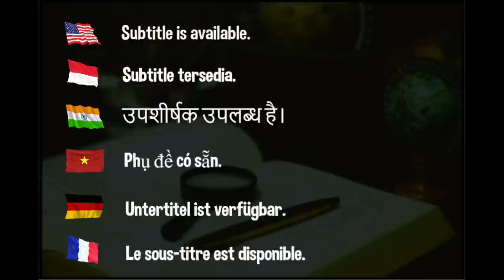Why Alexis Lebrun defeated Fan Zhendong (World Ranking #1)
Why Alexis Lebrun defeats Fan Zhendong (World Ranking #1)?

Watch the event on WTT YouTube channel LIVE.

Hellbender
David Latov
Mark Afuso
Devrim Uner
jeffrey cook
Andrew Konizeski